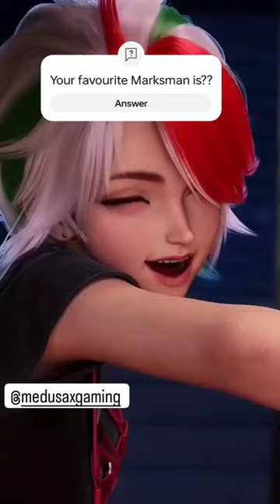Your favourite marksman in MLBB?